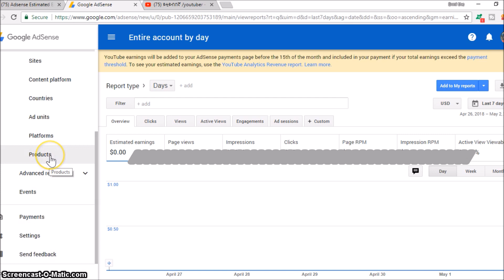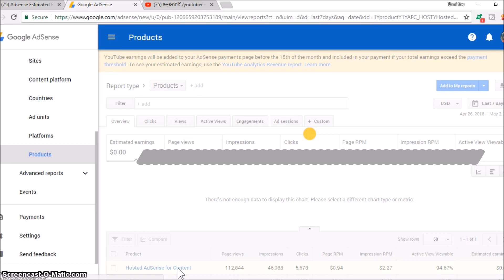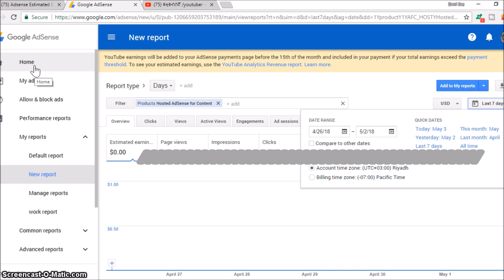አድሰንስ የሥራነውን የማየስየን ከሆነ እንዲያሳየን ማድረጊያ/ Adsense Estimated Earning Show Zero and Check Total Earning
አድሰንስ  የሰራነውን የማየስየን ከሆነ እንዲያሳየን ማድረጊያ/ Adsense Estimated Earning Show Zero and Check Total Earning